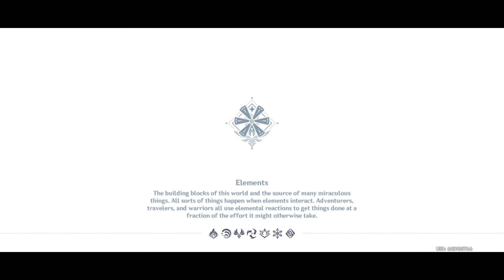[Genshin Impact] Razor Story Quest - Lupus Minor Act 1 (The Meaning of Lupical)